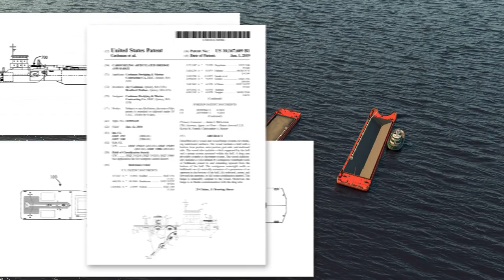Cashman Invents the Carousel Articulating Dredge and Barge to Revolutionize Hopper Dredging